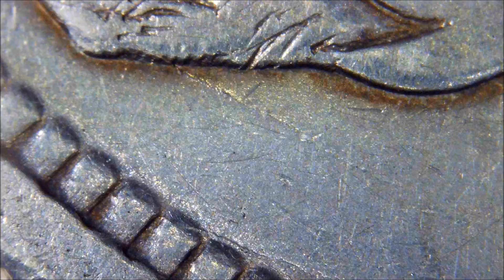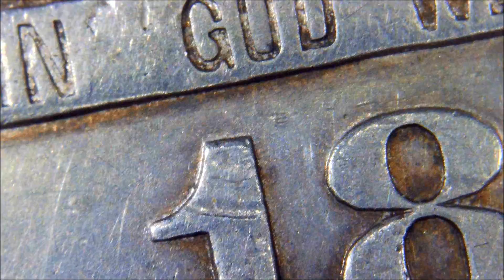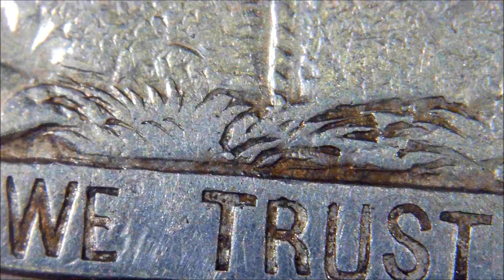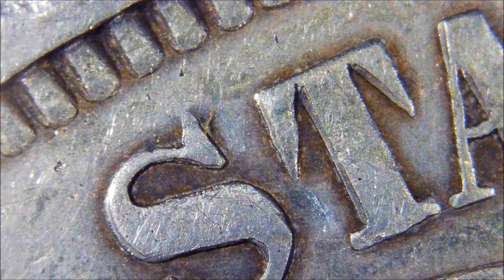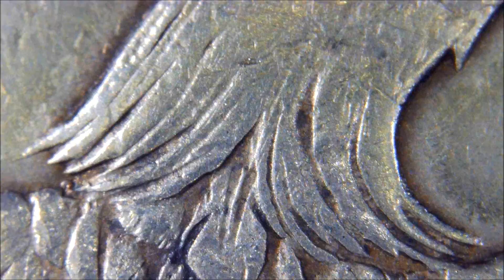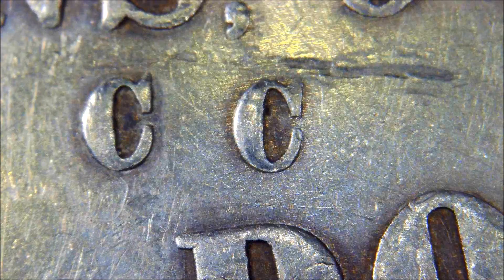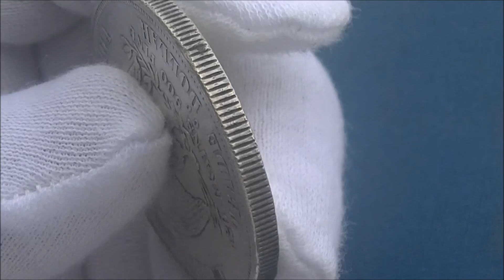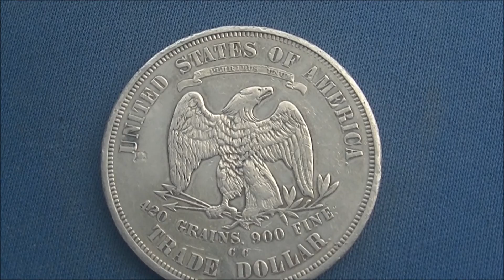1874 -CC trade Dollar Die Crack and Doubled Die error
The coins are very fake and very good at making, and the size and weight are almost the same, so you can't judge even if you look at how to distinguish the fake. I believe this coin is genuine, but if you look at it, you'll know it right away, so please let this 3rd-class collector know.
There is a die crack in Obverse, which is also common in Morgan dollars, and the reverse UNITED STATES OF AMERICA, TRADE DOLLAR is a double die.